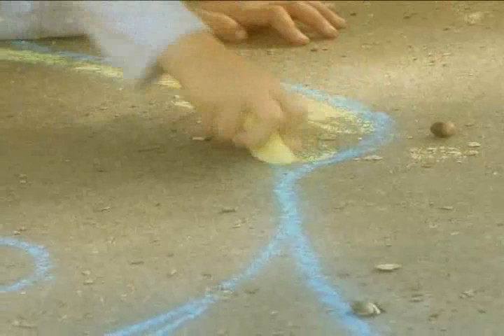Crossing Over video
Music Video Art... From The Art Cinema Center RFJH Films...R.B.B. cover of Lee Roy Parnell...